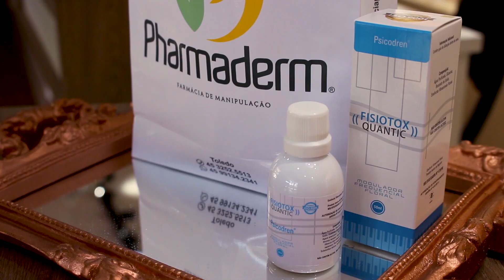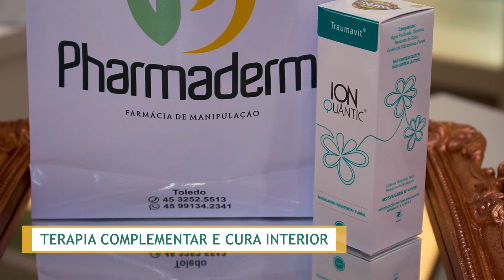FLORAIS QUÂNTICOS: aliados a física garantem mais energia e ação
Como uma gota pode trazer tantos benefícios? Os florais quânticos são aliados poderosos para diferentes missões em sua vida: emagrecimento, foco, mudança, estresse, etc. A versão quântica dos que você já conhece, como os de Bah, por exemplo, são mais intensas e por isso o benefício é acentuado. Assista o vídeo e saiba mais.
Gostou? Encomende logo o seu!